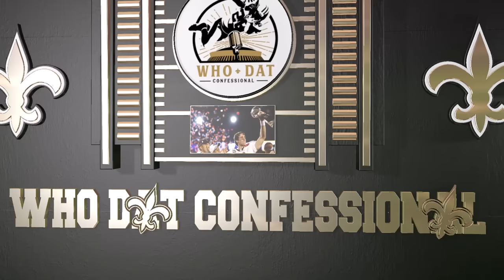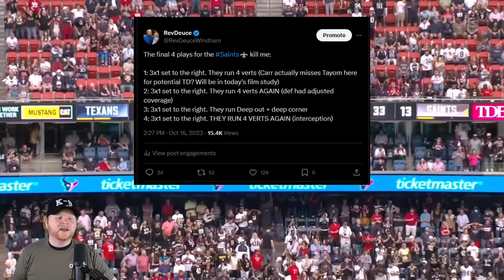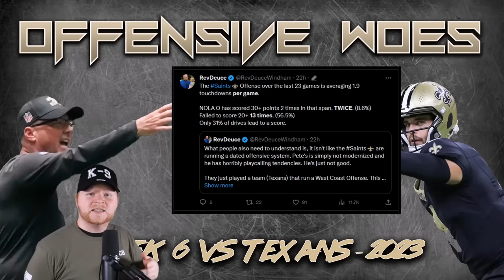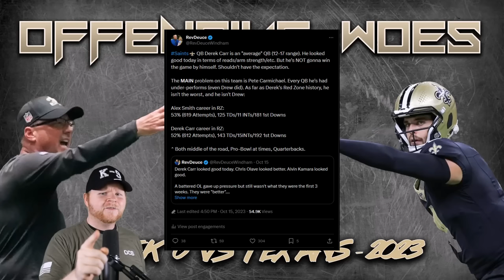Saints Film Room: Is Derek Carr or Pete Carmichael to blame for loss to Texans? | Offensive Woes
Wanna support monthly?

Here's the Amazon wish list!

Videos are used for editorial and educational purposes only and I do not claim ownership of any original video content. I don't use said video clips in advertisements or marketing. All video content in each clip is considered owned by the individual broadcast companies.